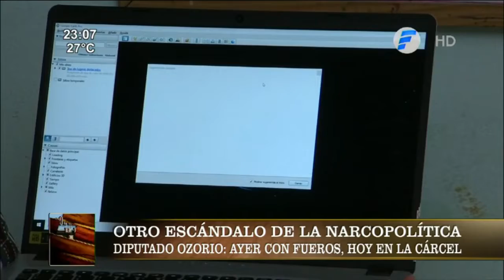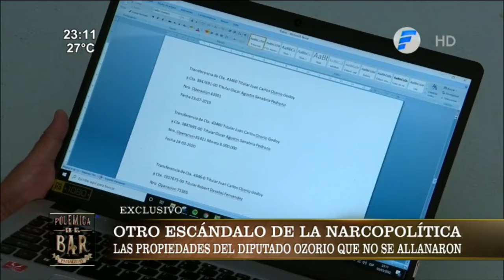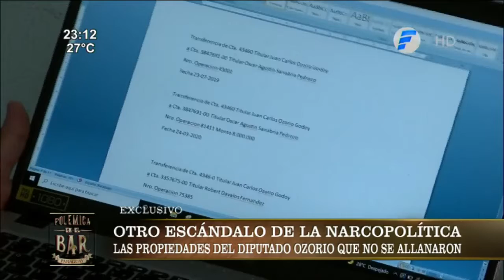Otro escándalo de la narcopolítica. Contacto con el periodista Alfredo Guachiré.